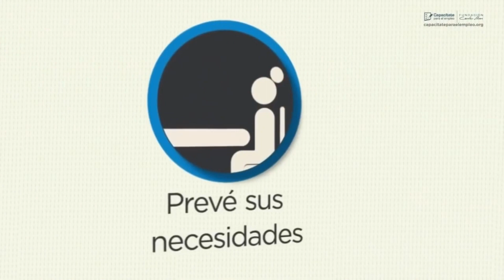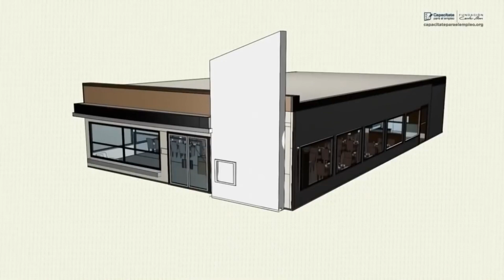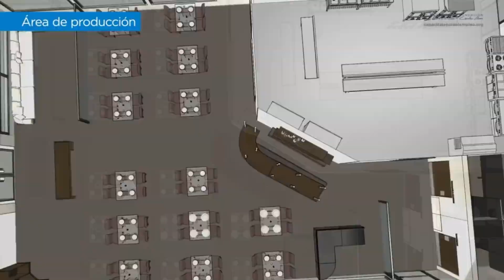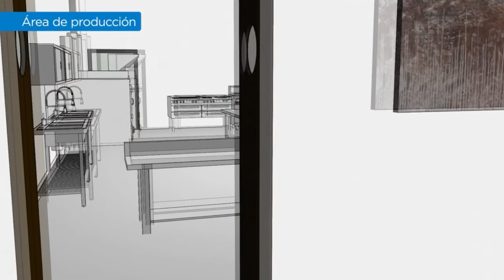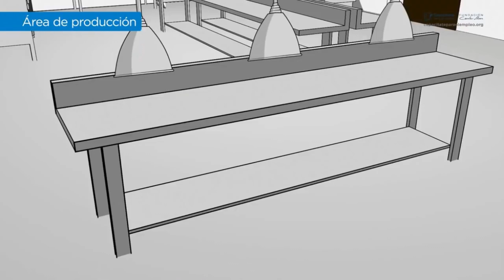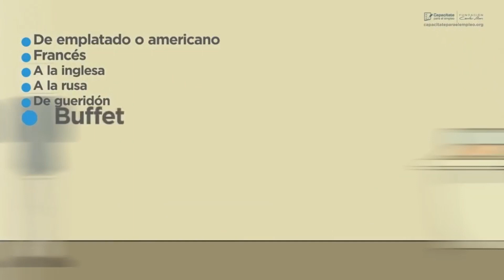cursos para Meseros